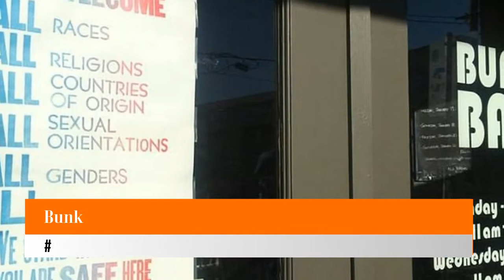Top 5 Places to Eat in Portland, Oregon | US Travel Guide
Top 5 Best Places to Eat in Portland

Over the past decade, Portland has confirmed its credentials as a destination city for food lovers. A combination of great Pacific North-western produce, low start-up costs and innovative kitchen talent has provided visitors to Stumptown, as the city is affectionately known, an impressive variety of restaurant choices and cooking styles, often on a budget that makes larger US cities look grossly overpriced. It's not just bricks-and-mortar hostelries: the last couple of years have seen a proliferation of gourmet food carts – semi-mobile cooking sheds assembled in clusters, or pods, in various car parks and street corners through the city. There's a cart to suit pretty much every palate, whether your preference is for Bosnian or Thai; Czech or Mexican; vegan bowl or bespoke burger. Throw in a posse of cutting edge chefs, many of them carrying armfuls of tattoos (in keeping with the city's left-field, rock'n'roll leanings), and you've got a west coast city that has emerged from the shadow of Seattle to the north and San Francisco to the south

1. Bunk
2. Le Pigeon
3. The Whole Bowl
4. Urban Farmer
5. Khao-Man-Gai

Also check another videos..

Related Information:

1. Best restaurants in downtown portland
2. Fun places to eat in portland
3. Best restaurants in portland oregon
4. Best portland maine restaurants